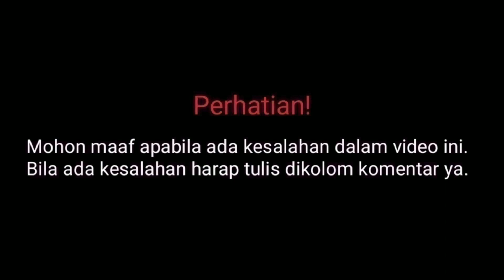Profil & Biodata Naura Ayu Pemain My Nerd Girl